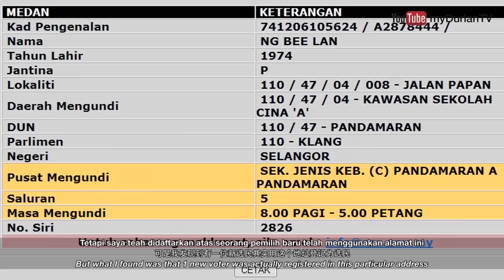DTV02: Klang voters who are more than 100 years old & an abandoned house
Season one: Project I see
DTV01: Electoral Roll problems in Klang

DTV03: Klang: a "full house"? housing more than 50 voters

DTV04: Cases that you can check online

DTV05: Investigation in Seremban: voters registered in cemetery

DTV06: BANTAHAN in Seremban

DTV07: 2013 update with MERAP

DTV08: Conspiracy? an unexpected email and phone call
part 1: An update about Klang cases
part 2: UMNO is involved? An email from the SPR
part 3: An impromptu call to the "UMNO guy"
part 4: The government agencies involved~a conspiracy?

DTV09: The ghostbusters' advice to Malaysians